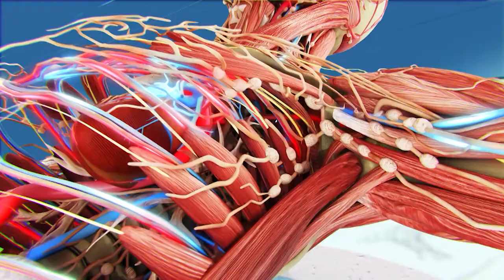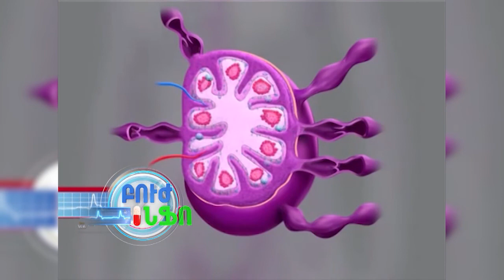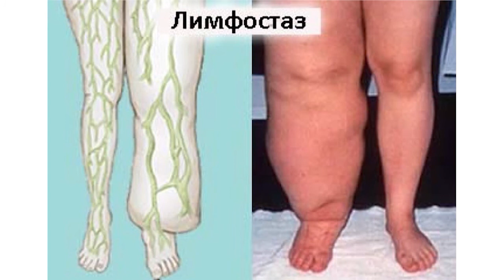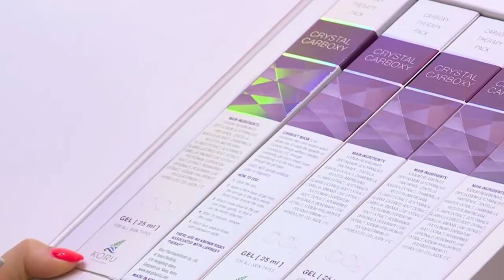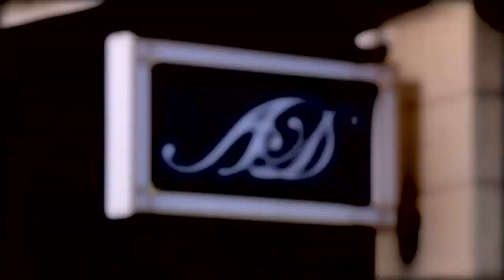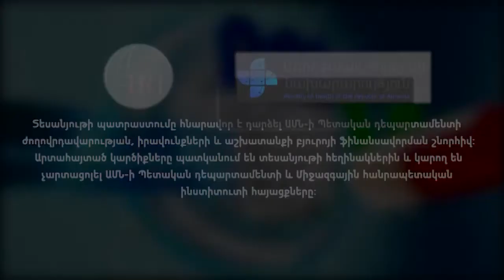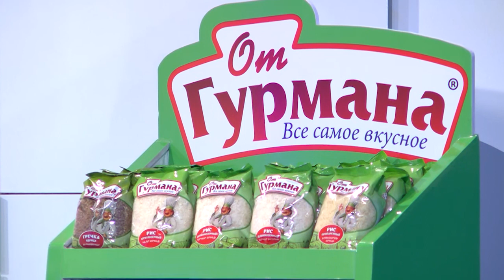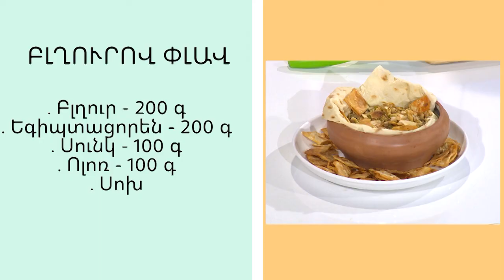BUJ INFO ETER 15.11.21